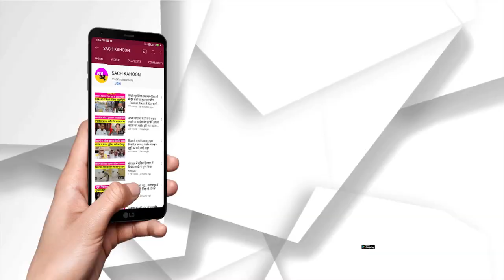होली के रंग में रंगा राम नाम का ये भजन, सुनकर खिल जाएगी आपकी रूह